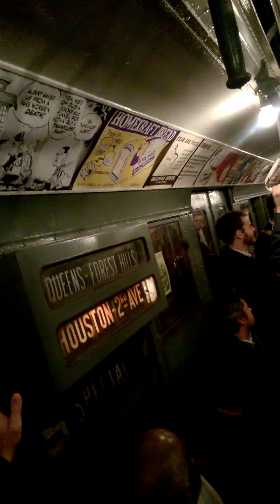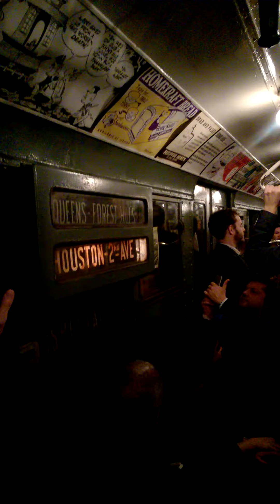NYC Nostalgia Holiday Train With Swing Band On Board - 2015